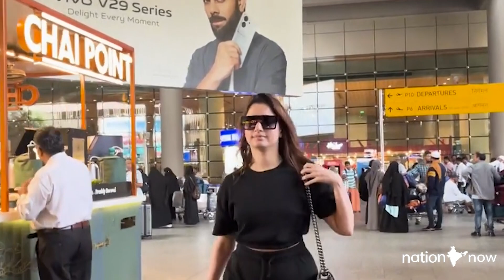Tamannaah Bhatia spotted in gorgeous look at Airport